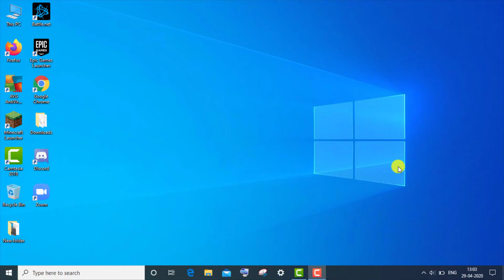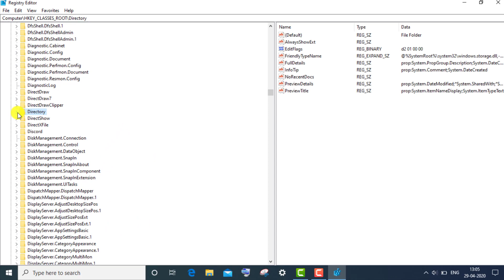How To Fix This File Does Not Have A Program Associated With It For Performing This Action Error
Thank You Everyone So Much For Watch My Video On " How To Fix This File Does Not Have A Program Associated With It For Performing This Action Error ". I Hope This Was Useful And You Learned Something Interesting.

Hope " How To Fix This File Does Not Have A Program Associated With It For Performing This Action Error " useful content.